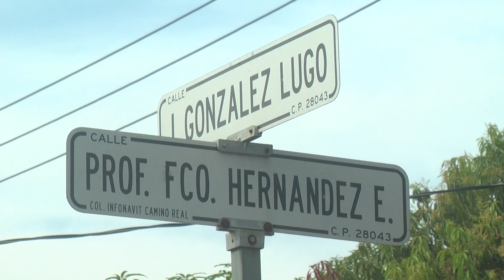MeganoticiasColima 🌲🌳 Por seguridad, demandan alumbrado en jardín de Infonavit Camino Real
Por seguridad, demandan alumbrado en jardín de Infonavit Camino Real